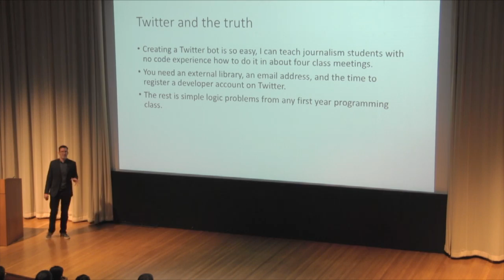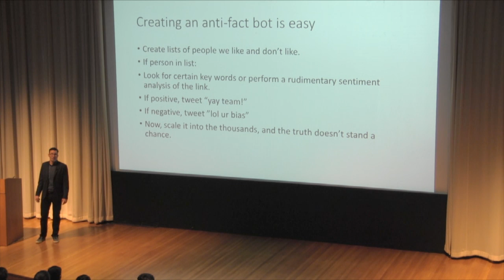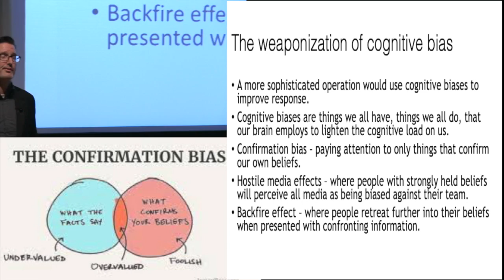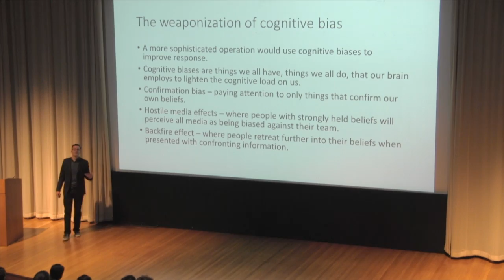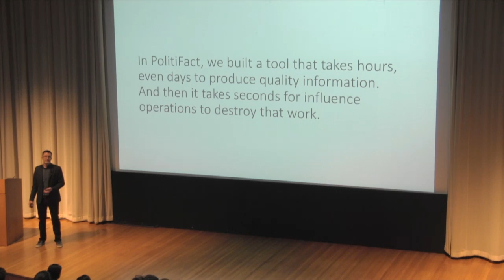How Twitter Bots Weaponized Politifacts Into a Cognitive Bias Machine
Matt Waite Professor of Journalism  and Developer of Politifacts.com, explains how Twitters simple API created a fertile environment for fake news bots on Twitter to harass and discredit their news source

Lecture organized by "Broader Consideration of Technology"

Video edited by Gavin Petermann